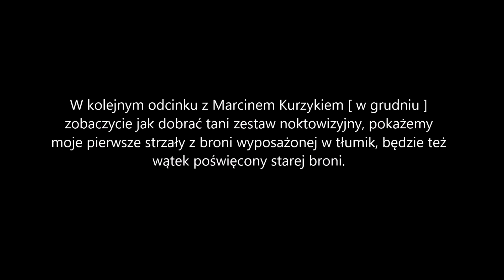Spotkałem Myśliwych - odcinek 448 Biegówka na wilki